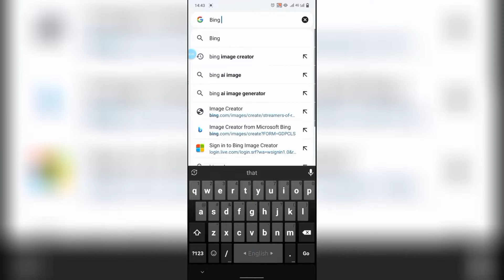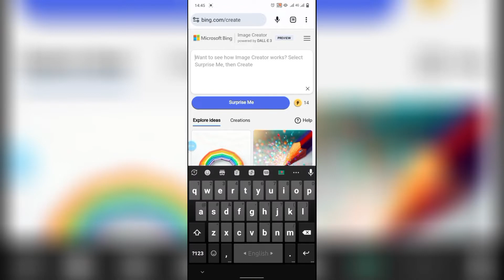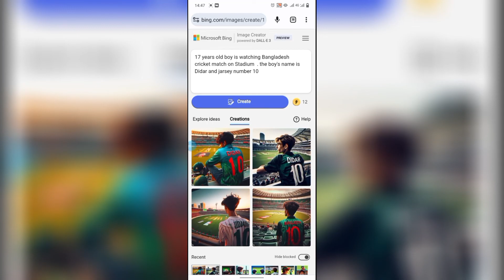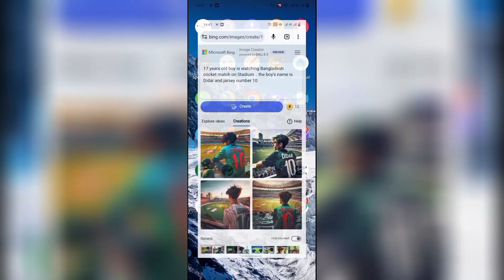New Viral Cricket Team T-shirts name Photo | Tiktok trending cricket jarsey photo editing | Ai Edit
New Viral Cricket Team T-shirts name Photo, TikTok Viral
Photo Editing, TikTok New Trending Photo Editing, Tiktok
Football match watch on tv photo aditing
viral Bangladesh Cricket jersey name Photo Editing On Ai,
Viral photo editing off ai
Australia match watch on Stadium Ai photo editing
TikTok Trending Cricket Supporters Photo
Editing,Microsoft bing ai photo generator, Bangladesh
cricket tem t shart trending video,viral jarcey name photo
CTT PDT afsfoR, basic skill 420
Bing image
Bangladesh cricket supporters photo editing
New viral Bangladesh cricket jersey name photo editing
How to make cricket t-shart with name
Ai jerser make
Viral ai jarsey make
Tiktok viral ai photo editing
Bangladesh jercey name make,
Viral Bangladesh,  Australia,  India Ai jarsey Edit
Pakistan cricket t-shart trending video
Bangladesh jercey tey nam leka photo video editing
Viral cricket ti shirt,  jarsey nunber name photo editing
viral tiktok photo editing
cricket name Jersey photo editing tutorial
ai photo generator
Ai viral photo convertar